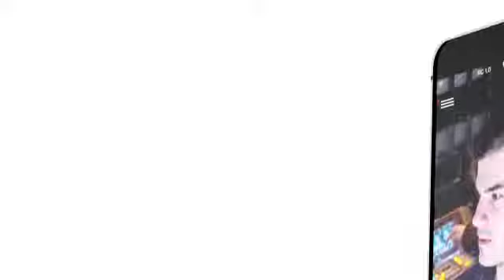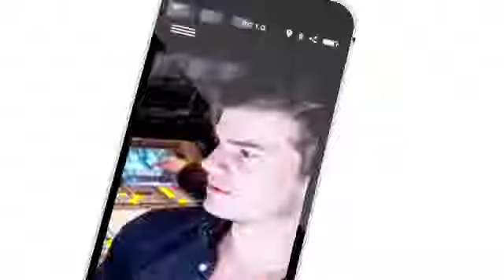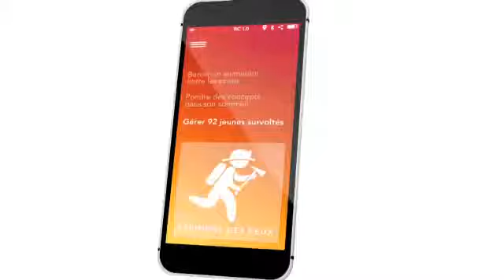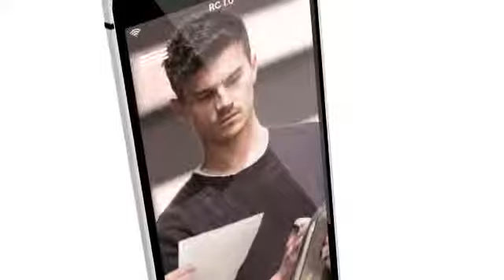Renaud Chassé : Prix de la relève